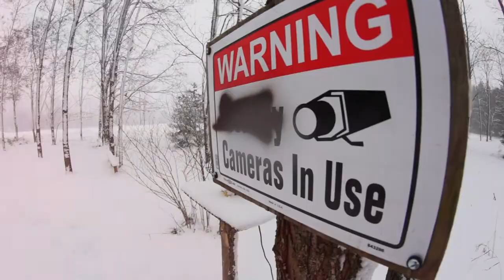The Shred Den 16/17 Mini Movie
Winter's come and gone, and along with it, backyard snowboarding. This edit is all of the clips from my "Boarding School" episodes and season opener put in to one video. A few years back I named my park "The Shred Den" but haven't really been referring to it as that, but I'm bringing it back! I've learned so much in this park over the years and love being able to ride whatever I want whenever I want. So check out the edit to see what happened this winter and get ready for next year!

Song #1: Hope It Matters
Artist: The Midnight Pine

Song #2: War (Clean)
Artist: Edai

Song #3: Saltwater
Artist: Geowulf

Song #4: Home Sweet Home
Artist: Purely Oaks